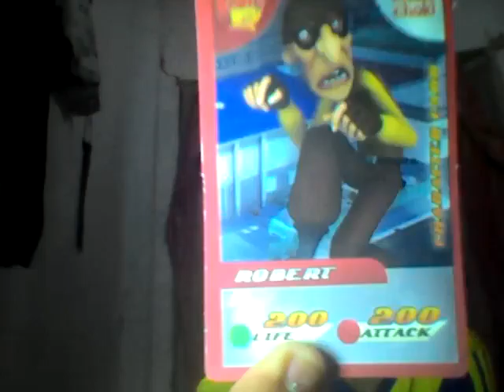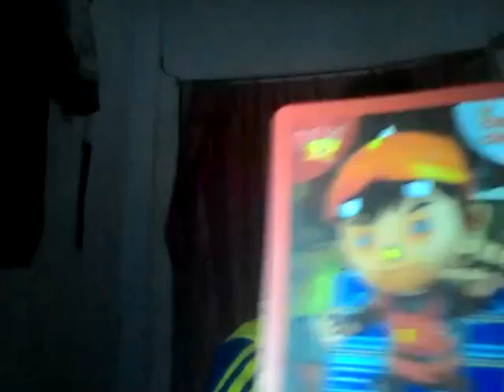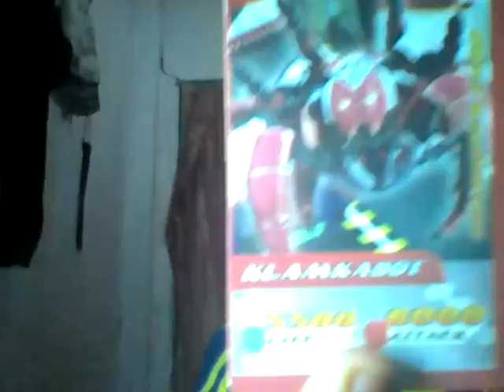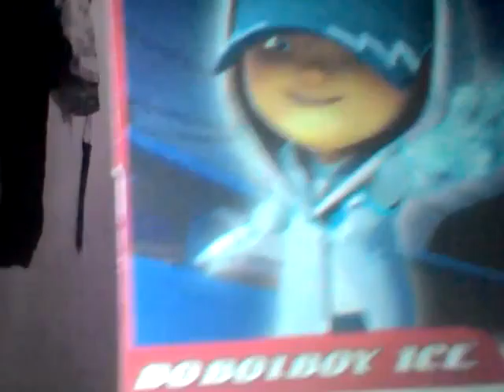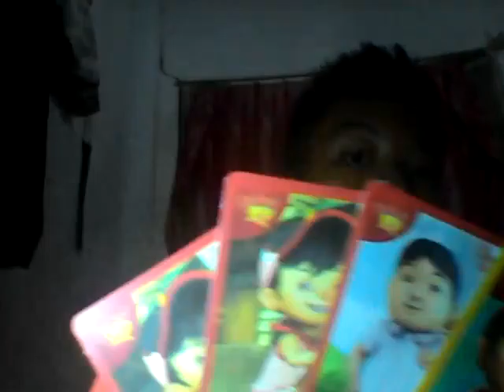Argumented reality card choki-choki